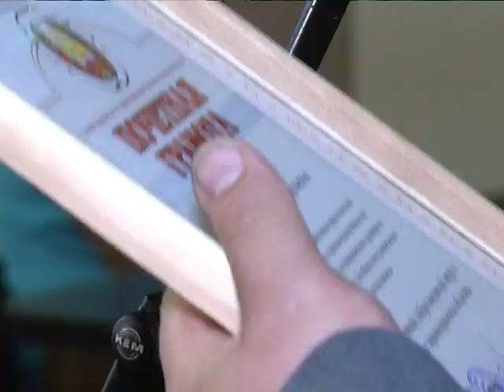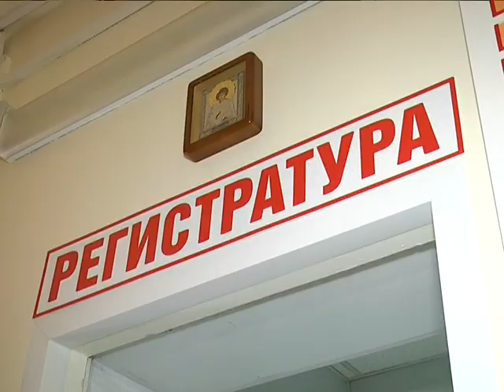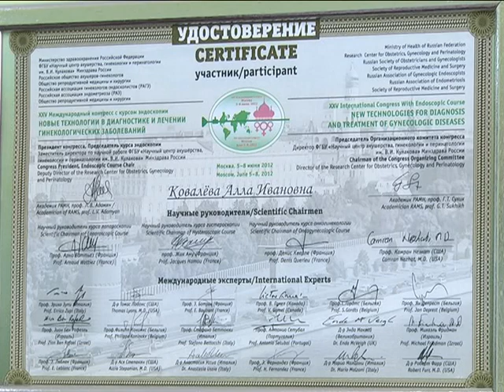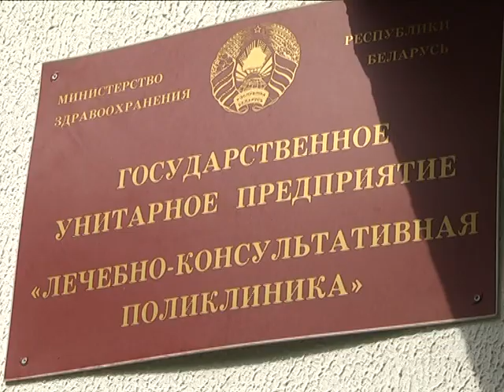2018-08-15 г. Брест. 15-летие УП «Лечебно-консультативная поликлиника». Новости на Буг-ТВ.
Жизнь не стоит на месте, время идет и диктует свои правила. За последние годы на рельсы новой жизни стала  система здравоохранения. В целях эксперимента в 2002 году Министерством здравоохранения было принято решение о создании в Бресте унитарного предприятия «Лечебно-консультативная поликлиника». Решение было обоснованным, следовало уменьшить нагрузку на другие медучреждения, а также составить достойную конкуренцию частным структурам. Предприятие является хозрасчётным, а это значит, что кроме оказания амбулаторно-поликлинической помощи, учреждение пополняет своими отчислениями городскую казну. Сегодня лечебно-консультативной поликлинике исполняется 15 лет. 15 лет заботы.